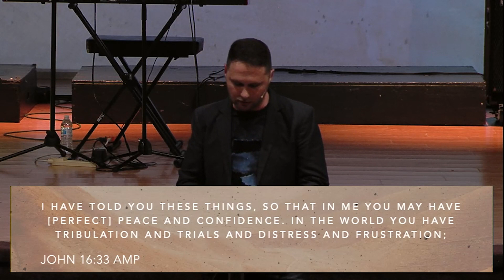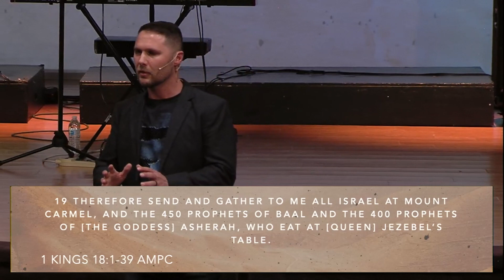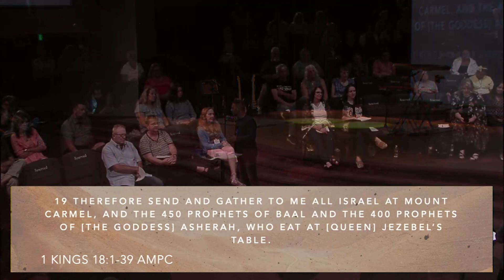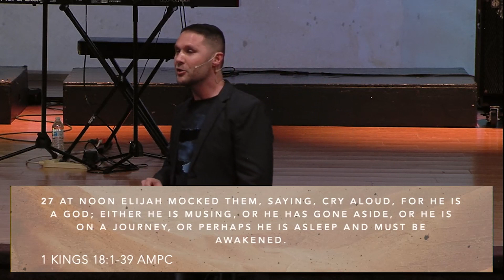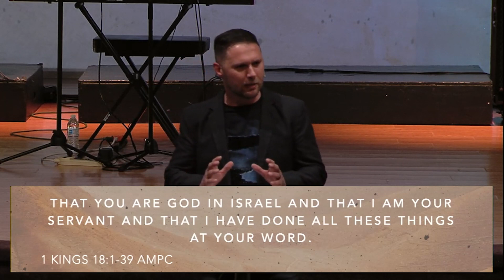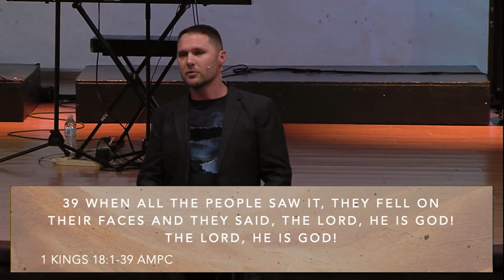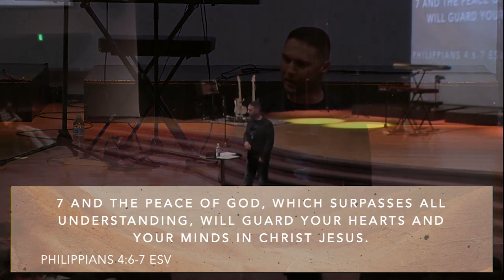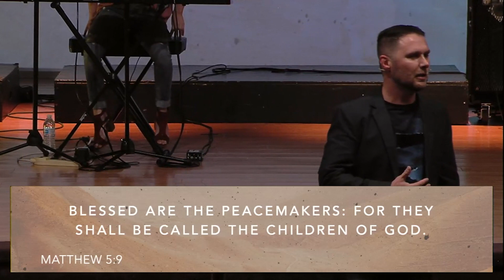Living in Peace by Pastor Jon Clauson